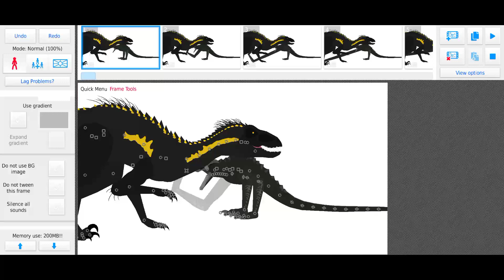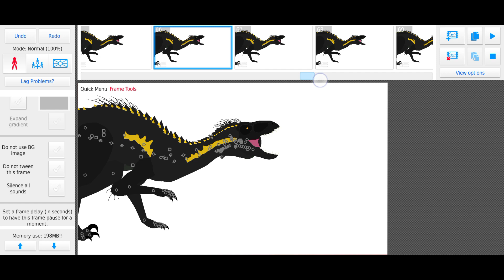IndoRaptor VS SkullCrawler - Ep 01 Stick Node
IndoRaptor VS SkullCrawler